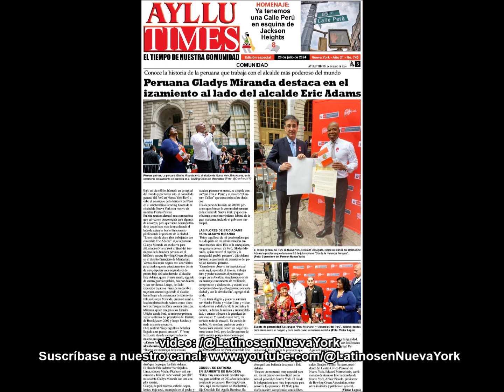Peruana Gladys Miranda, es la mano derecha del alcalde de Nueva York Eric Adams (07-22-24)